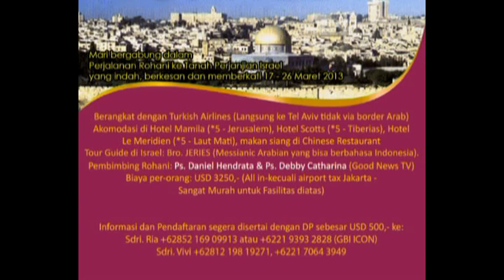Promo Perjalanan Rohani Ke Tanah Perjanjian ke ISRAEL, GBI ICON (HD Version)